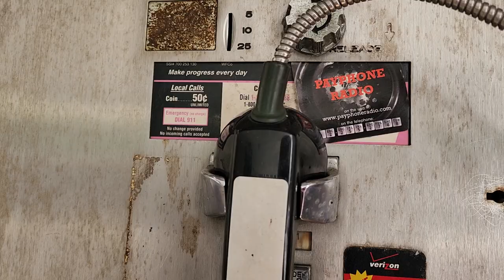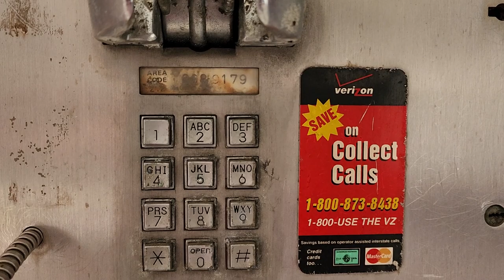77 Water Street Payphones Revisited Yet Again. May 13, 2023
Two of my three Payphone Radio cards remain.